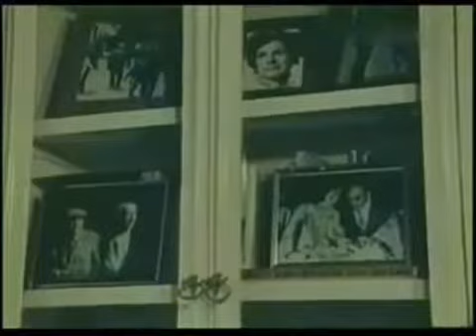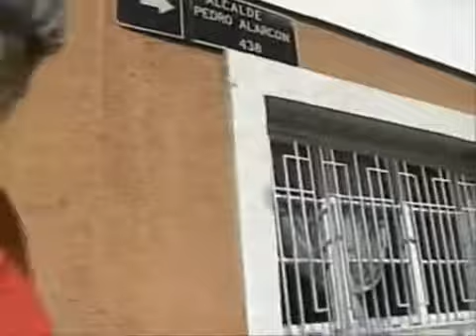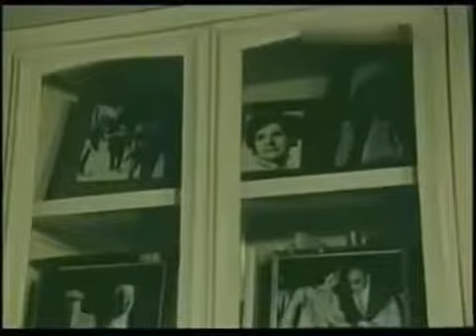Pedro Del Fierro cantan dueto Iracheta de Chago y Ruben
Pedro del Fierrro Corrido Cantan Dueto Iracheta de Chago y Ruben De H. Matamoros Tamps.

Homenaje postumo al compañero Pedro del Fierro quién fué uno de los miembros del Gap más joven tenía apenas 19 años para el golpe de Estado de 1973. .Pedro fué parte del equipo.

En este vídeo: Catálogo Otoño Invierno 2018 de Pedro del Hierro para mujer, ropa.

MALE MODEL CORP + MALE MODEL CORP 2 | MODELS + MALE MODEL CORP 3 | SHOWS +